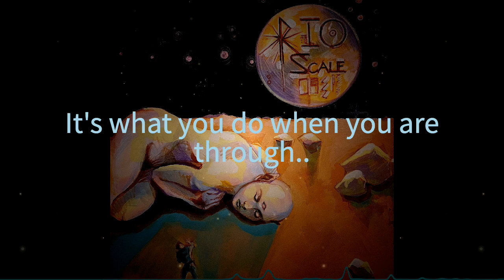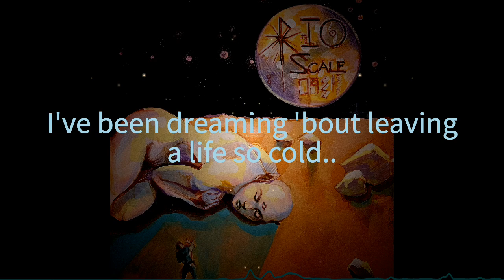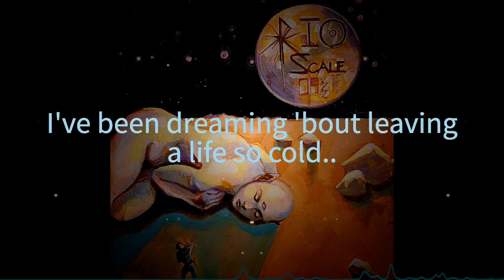Rio Scale - Lost in a Dream (Lyric visualizer)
The 3rd release by Rio Scale.